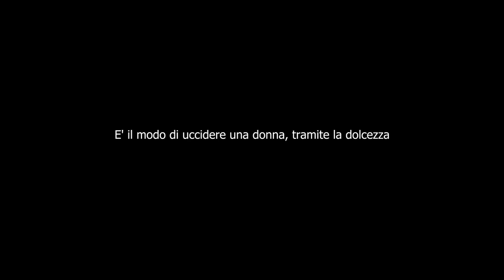trailer be it moon 2022